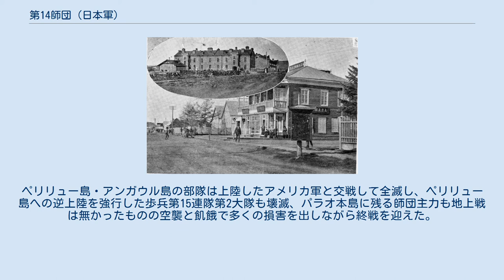第14師団 (日本軍)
第14師団（だいじゅうよんしだん）は、大日本帝国陸軍の師団のひとつで、師団司令部は宇都宮に置かれた。
日露戦争で日本は従来の師団すべてを動員したため、本土駐留師団がなくなる事態となった。
そこで第14師団を含む4個師団が創設された。
 尼港事件で第14師団歩兵第2連隊第3大隊が玉砕した日本軍兵営（写真左上）と島田商会（写真右手） 太平洋戦争が始まると、1943年（昭和18年）に大本営が策定した絶対国防圏の防衛のため満州駐剳師団が南方へ転用されることとなり、師団はパラオ諸島へ向かった。
転用の際に大規模な改編が行われており、砲兵連隊・捜索連隊・工兵連隊・輜重兵連隊が解体されたかわりに各歩兵連隊が増強され、師団戦車隊や師団海上輸送隊が編合された海洋師団と呼ばれる編制になっている。
ただし、配備予定の機関砲中隊などは輸送途上で失われ、独立工兵第22連隊を改編した師団海上輸送隊も、合流できないまま西部ニューギニアで活動した。
 師団は主力をパラオ本島に、歩兵第2連隊（およびその配下に編入された歩兵第15連隊第3大隊）をペリリュー島に、歩兵第59連隊第1大隊をアンガウル島に配備した。
ペリリュー島・アンガウル島の部隊は上陸したアメリカ軍と交戦して全滅し、ペリリュー島への逆上陸を強行した歩兵第15連隊第2大隊も壊滅、パラオ本島に残る師団主力も地上戦は無かったものの空襲と飢餓で多くの損害を出しながら終戦を迎えた。
（詳細はペリリューの戦い・アンガウルの戦い） 第14師団編合